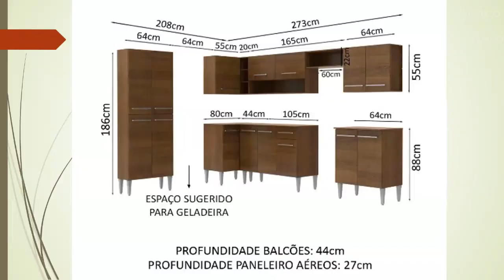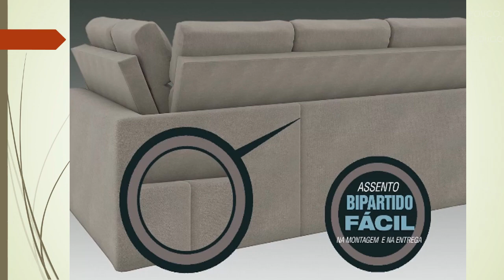MAGAZINE LUIZA - ACHADOS COM VARIEDADES DE OFERTAS - CONFIRA DESCONTOS PRO LAR MAGAZINE LUIZA ONLINE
OLÁ MEUS AMORES CONFIRA AS OFERTAS E DESCONTOS DA MAGAZINE LUIZA, ELETRODOMÉSTICOS, ELETROPORTÁTEIS, MÓVEIS E UTILIDADES DOMÉSTICAS PARA O LAR MUITOS ACHADOS DA MAGAZINE LUIZA ONLINE.

 TODOS OS DIAS TEM VÍDEO DE PESQUISA DE PREÇO, PARA VOCÊS, COMPARAR  OS PREÇOS ANTES DE IR ÁS COMPRAS PARA VOCÊ E SEU LAR.

Oferta de Hoje na Magazine Luiza